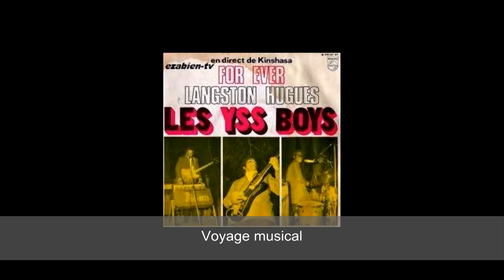Voyage musical par Ray Lema, jour 1 | Pan African Space Station, radio éphémère - septembre 2015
Du jeudi 17 au samedi 19 septembre, de 16h à 22h
Pan African Space Station
Radio éphémère à la Fondation Cartier
Avec la participation de Bintou Simpore

Dédiée à la culture, l’art et la politique, la revue panafricaine Chimurenga installe sa web radio alternative « Pan African Space Station » dans les espaces de la Fondation Cartier. Pendant trois jours de live exceptionnels, des personnalités de tous horizons s’empareront du temps d’antenne pour un variety show animé, ponctué de concerts et de performances, et partageront avec le public et les auditeurs la richesse culturelle du Congo.